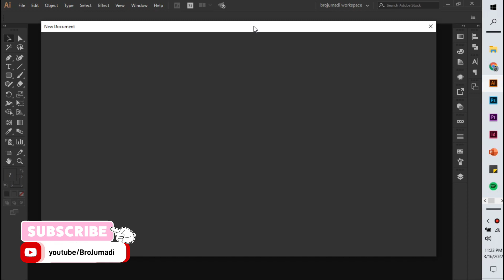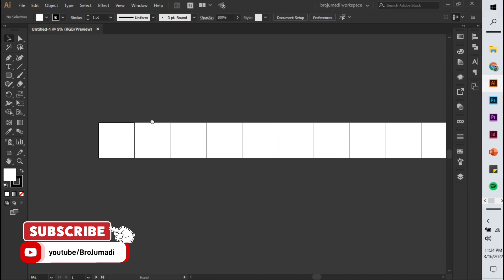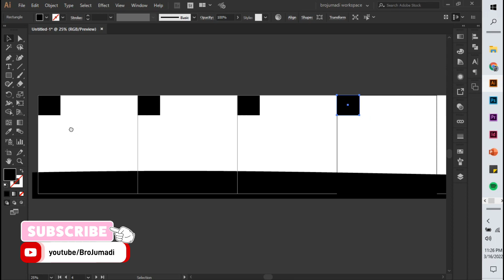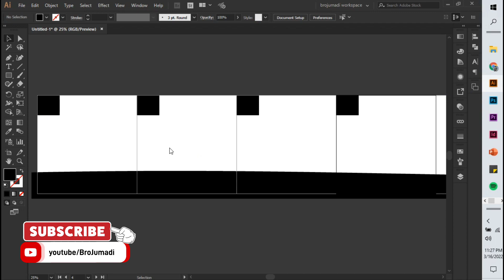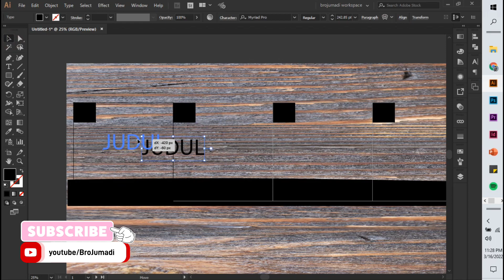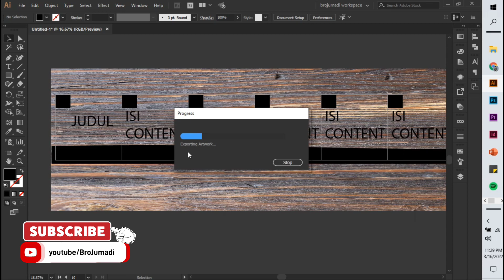BIKIN CAROUSEL FEED UNTUK INSTAGRAM | Adobe Illustrator Tutorial